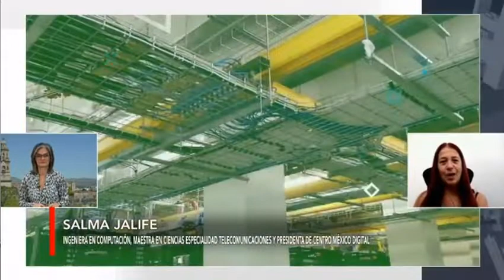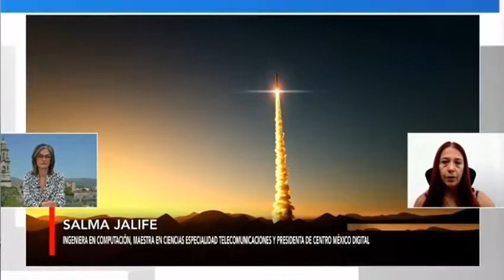🔴 Ciencia, tecnología e innovación no son gasto, son inversión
🧪🔬La ciencia, tecnología e innovación no es un gasto, es una inversión a largo plazo y México la requiere para su desarrollo económico, señala Salma Jalife, ingeniera en computación y presidenta de  Centro México Digital, en Contrastes de Meganoticias.